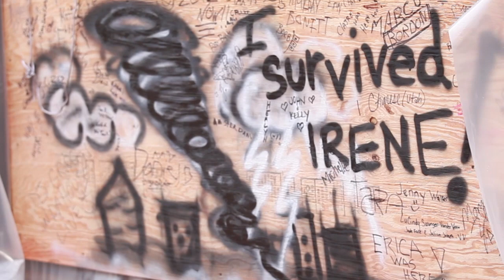Hurricane Aftermath: Alexandria, VA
Raw video of damage caused by Hurricane Irene in Alexandria, VA.